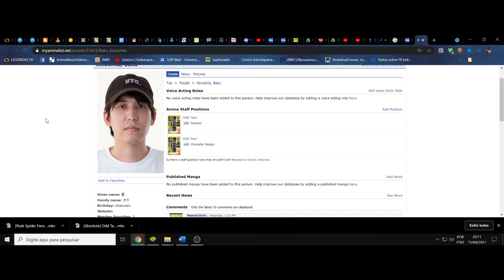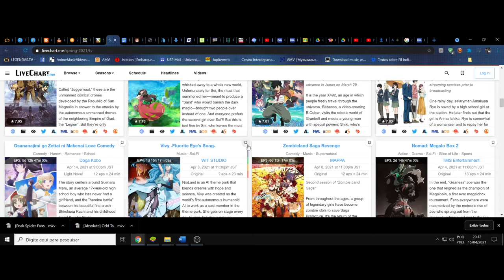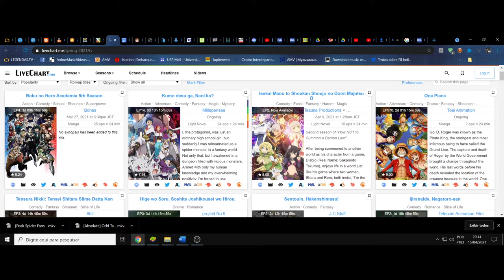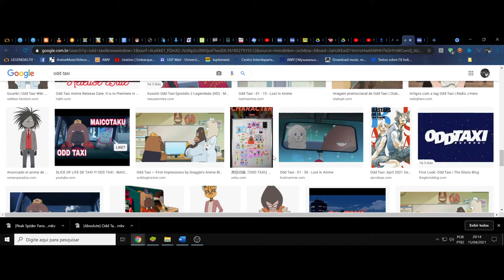(FD) Odd Taxi. Um fluxo constante que se eleva